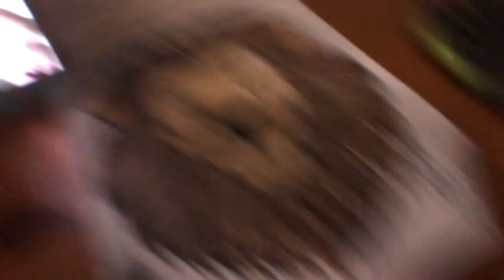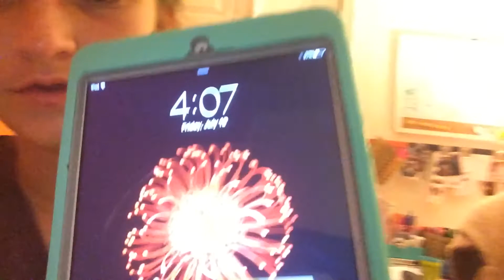😴Pulling an All-Nighter Pt. 2! (Feat. Olivia!)| Kyky Babb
Hey guys! I hope y’all enjoyed this week’s video. If you did please give it a big thumbs up. And remember to Never let Fear decide your Fate!

Have you ever pulled an All-Nighter?